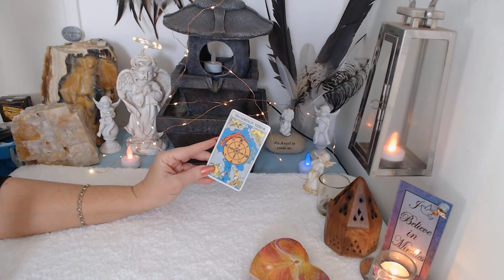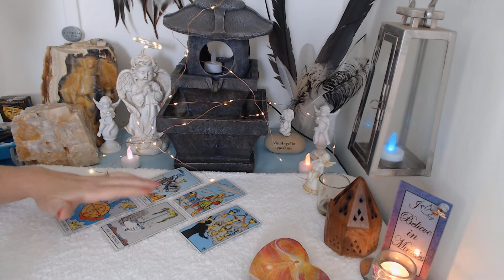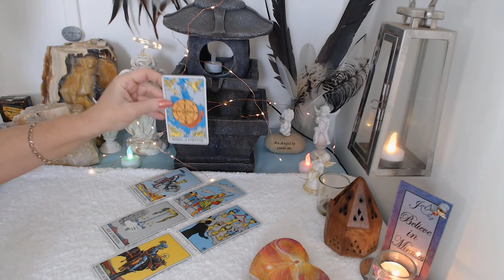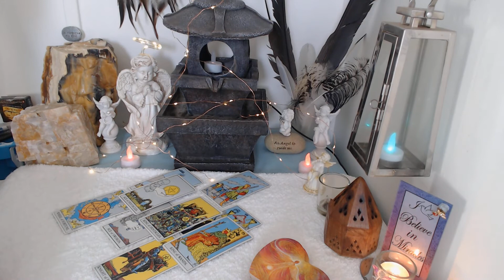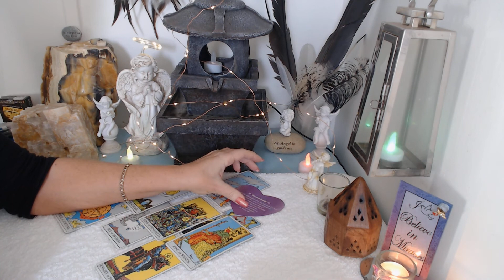Pisces.....You Have Expectations When They Return!